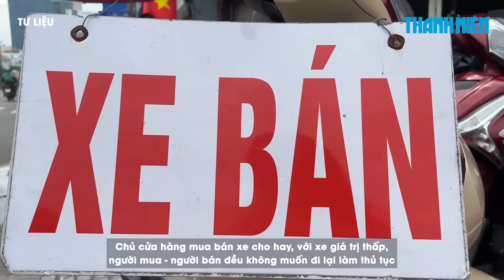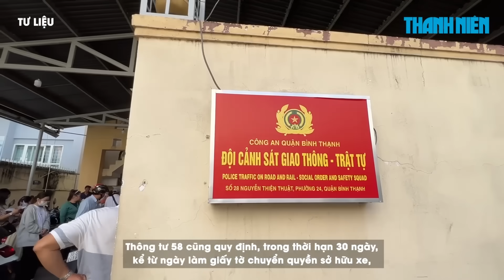Biển số định danh: Xe cũ được cho tặng trước 15/8 có phải sang tên?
Nhiều người sở hữu xe cũ làm giấy tặng, cho trước ngày 15.8 – quy định về biển số định danh được áp dụng thắc mắc có cần làm thủ tục sang tên chính chủ?

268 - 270 Nguyễn Đình Chiểu, Phường Võ Thị Sáu, Q.3, TP HCM